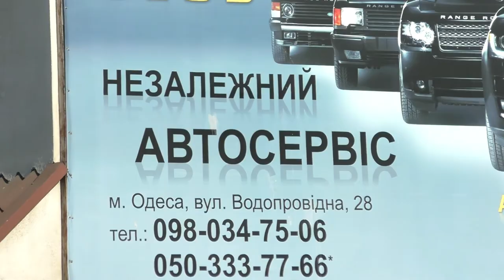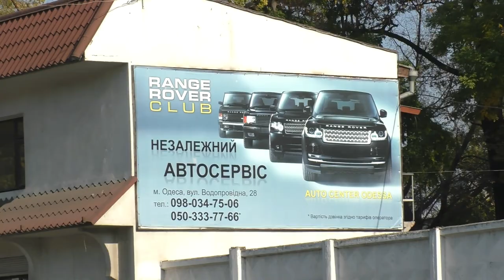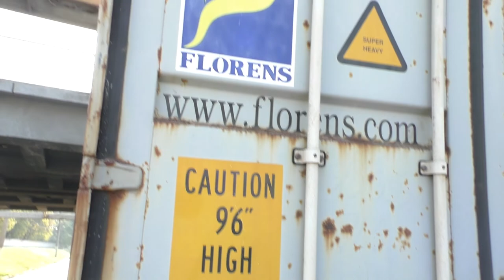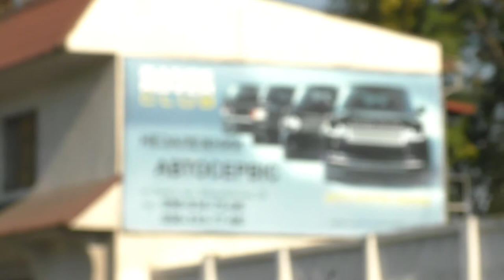Mom Fura Crush Me! So Tired Tired Bridge On The Red Cross In Halloween! This is Odessa, Baby! )